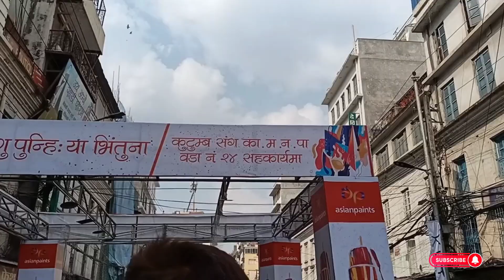Holi 2079..@user-ARbRitesh sathi ko...Gf harayo...😅😘